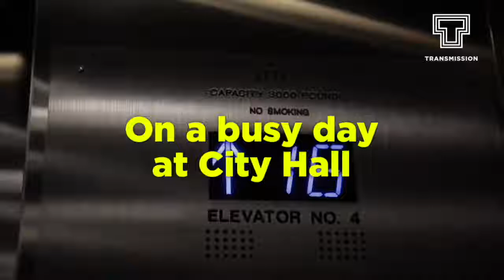RVA MAG: Tony Foresta with Mayor Levar Stoney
What happens when Tony Foresta of Municipal Waste interviews Mayor Levar Stoney? Check out this RVA Magazine | Transmission: VA EXCLUSIVE.

Shot by Charles Rasputin
Directed by Landon Shroder